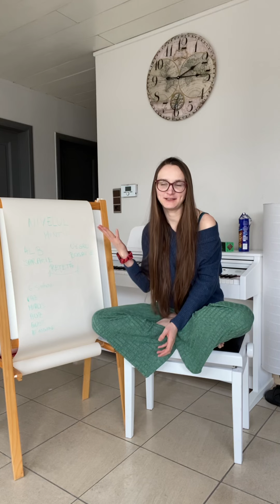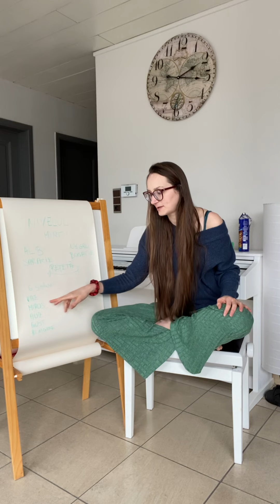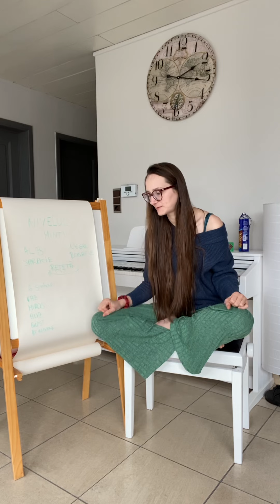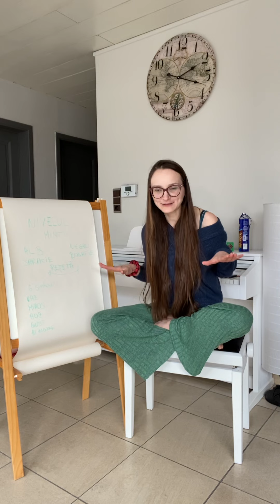Reteta bazata pe cele 5 simturi pentru a experimenta abundenta - al doilea video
Creierul este o unealta fantastica de care ne putem folosi pentru a experimenta abundenta. Pe 21 Martie incep un minunat program dedicat femeilor care vor sa-si inceapa o afacere sau care au deja propria afacere si vor sa-si dubleze cifra de afaceri. Va astept cu drag.